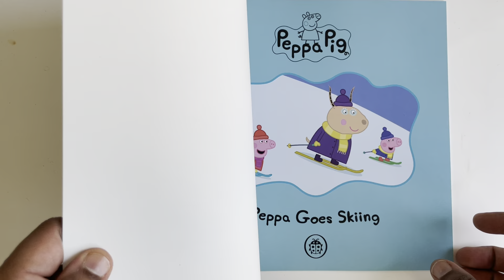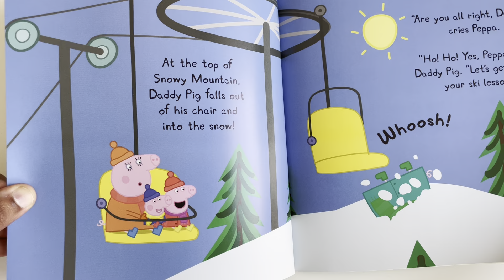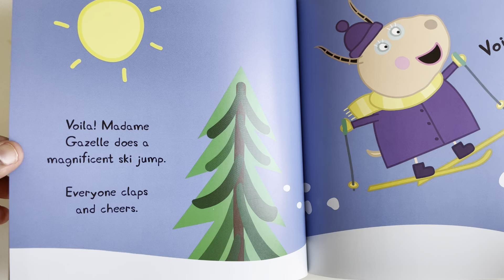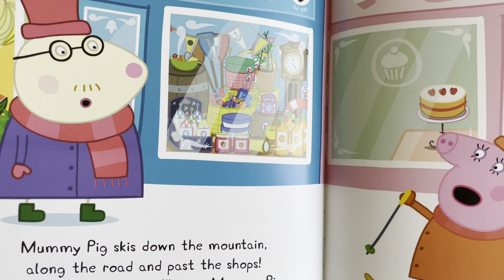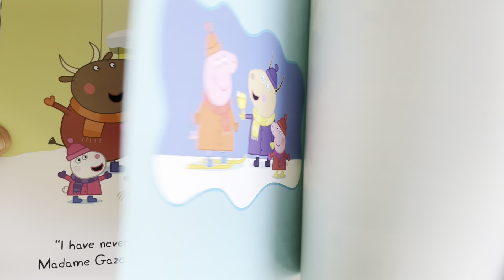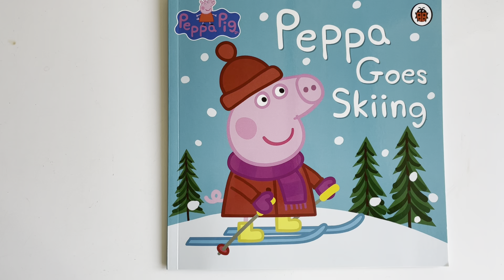Peppa Pig Official Channel | Mummy Pig Ice Queen | Peppa Pig goes Skiing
Peppa Goes Skiing l Children's stories l Read a loud books | Winter Story | Bedtime stories for kids

Peppa and her friends are learning how to ski with Madame Gazelle, the skiing world champion. But when Mummy Pig goes on the grown-up slope, she ends up skiing all the way down the mountain! Will Mummy Pig win Madame Gazelle's world championship cup? Find out in this funny Peppa Pig tale that is perfect for reading and sharing together. Peppa storybooks are perfect for exploring first experiences with pre-schoolers.